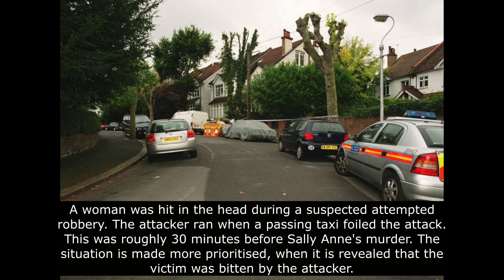Cases from the Past | Episode 3 | Sally Anne Bowman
This episode of Cases from the Past focuses on the 2005 murder of Sally Anne Bowman.